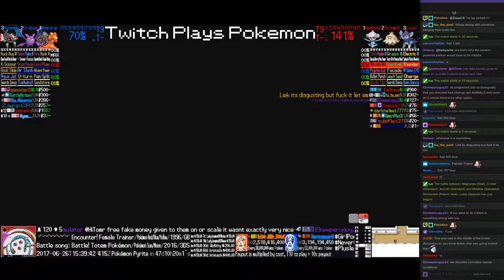Twitch Plays Pokémon Battle Revolution - Matches #82774, #82775 and #82776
#82774 [Blue: Primeape (Standard), Swinub (Physical), Umbreon (Standard)] vs [Red: Carvanha (Physical), Electabuzz (Special), Nidoking (Physical)]

8:06 : #82775 [Blue: Igglybuff (Standard), Clefairy (Special), Aerodactyl (Physical)] vs [Red: Loudred (Special), Wurmple (Standard), Wailord (Water Veil)]

15:15 : #82776 [Blue: Magcargo (Stall), Crobat (Standard), Anorith (Standard)] vs [Red: Meditite (Standard), Shroomish (Poison Heal), Luxio (Special)]